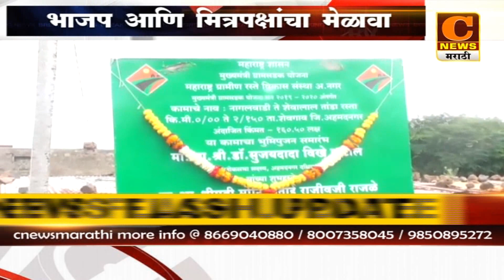शेवगाव - भाजपा आणि मित्रपक्षांच्या कार्यकर्त्यांचा मेळावा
गोरक्षनाथ मदने (संपादक) - 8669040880 / बाळासाहेब गडाख (संचालक) - 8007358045